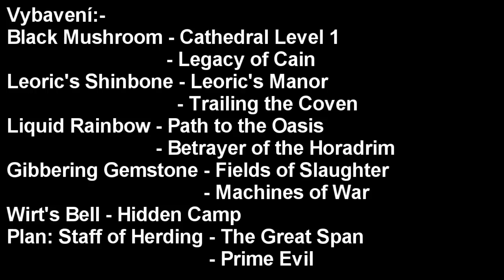Diablo III: Whimsyshire - Jednorožci a plyšoví medvědi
Dnes tu pro vás mam něco speciálního ze světa D3. Už je to v názvu, ale radši to znova řeknu: JEDNOROŽCI V DIABLU :D Toto video dalo vážně mnoho práce, tak bych ten like ocenil ;)